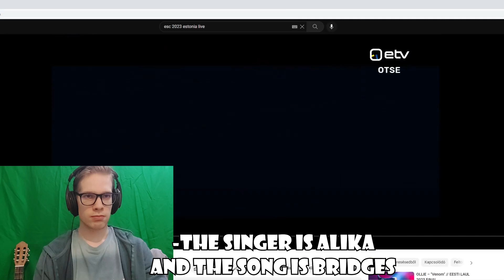ESC 2023 REACTION: ALIKA- BRIDGES /ESTONIA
My reaction to ALIKA's "Bridges"- Estonia's Eurovision 2023 song.
What do you think about their song? I said my opinion but it's time to write yours!